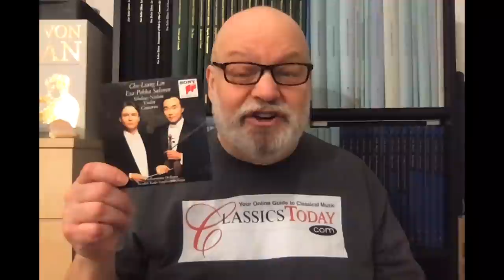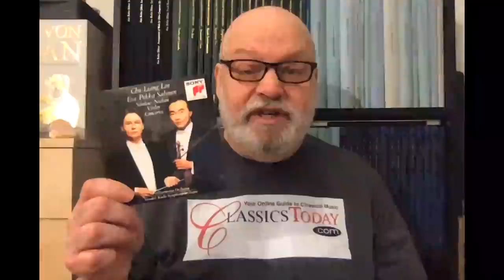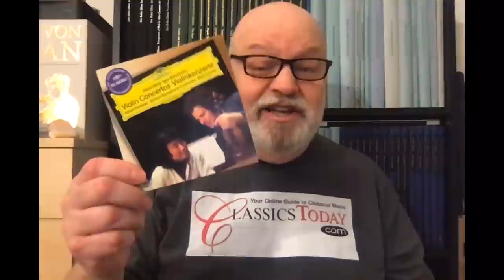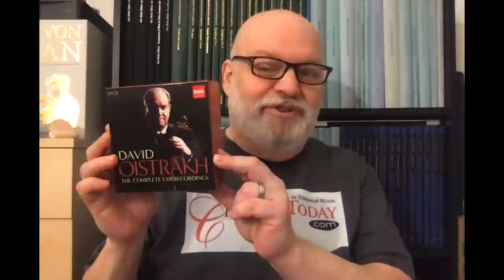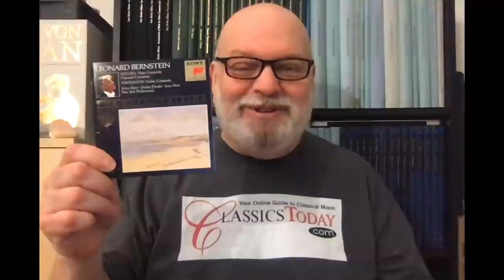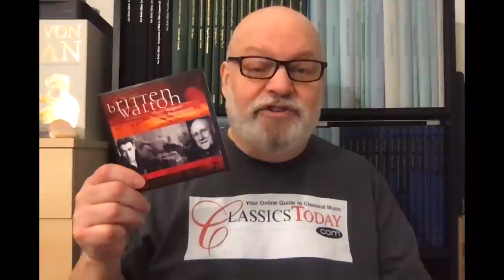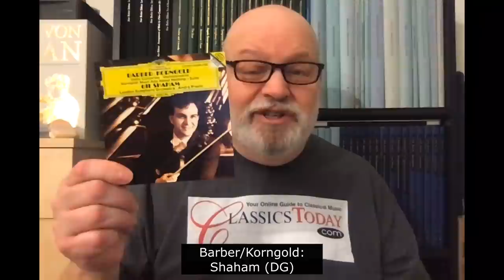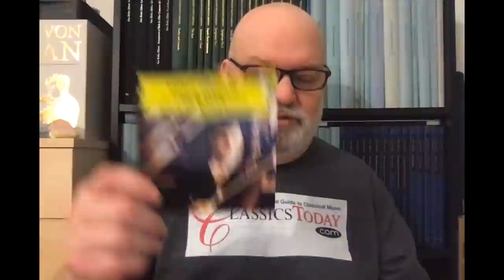Repertoire: IDEAL 20th Century Violin Concertos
The proliferation of great violin concerts is a resoundingly 20th century phenomenon, as both the quality and quantity of works considered here attest. None of these pieces are rarities on disc, happily, so great recordings should be easy to source. Here is my list--and you should feel free to add any that I have left out, as long as they were composed between about 1910-60. Have fun, and keep on listening!
Correction: As one of the commenters kindly noted, the Vengerov disc of Britten and Walton concertos actually contains the Walton Viola Concerto, not the Violin Concerto. For the Britten/Walton pairing on a single disc, go for Ida Haendel on Warner. I had meant to show that one too but in my desire to give Vengerov (a great violinist) some attention I simply forgot about it!